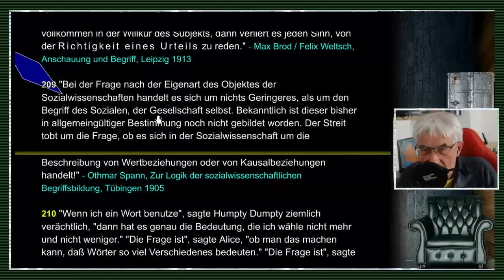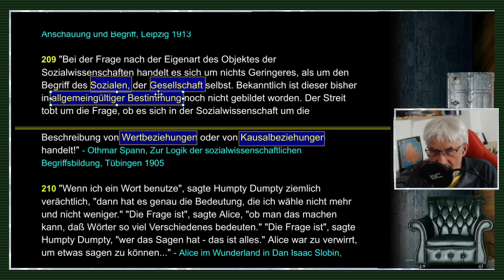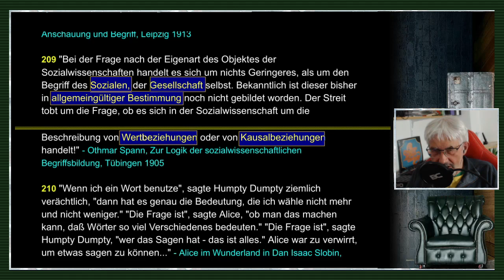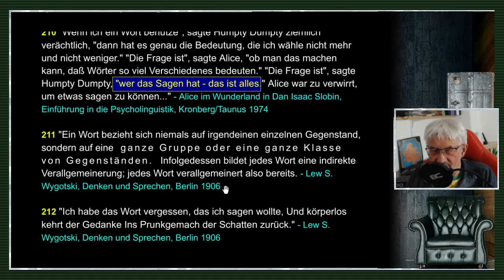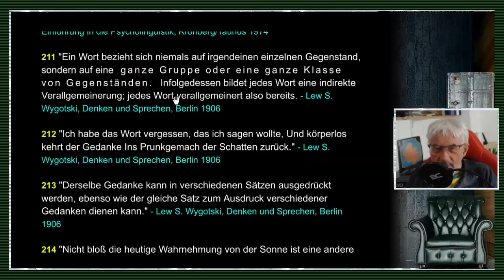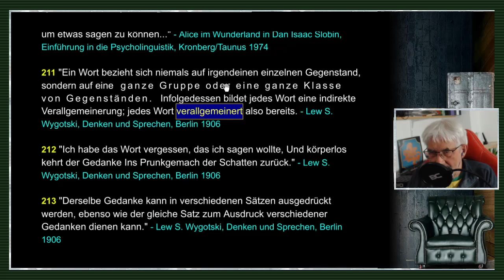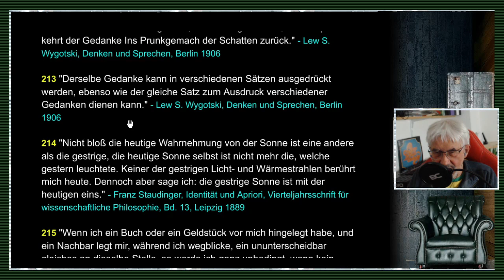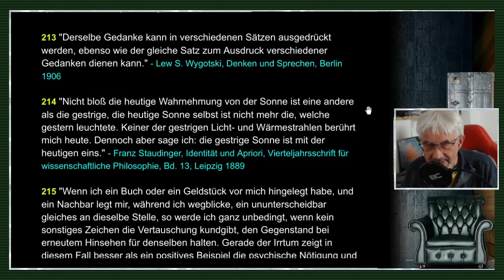gleichsatz - Abstraktionen / Nominalismus / Sprachkritik - Folge 43/71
FOLGE 43: ABSTRAKTIONEN / NOMINALISMUS / SPRACHKRITIK: // "Die Vermischung des psychologischen Bewußtseins mit dem Selbstbewußtsein des denkenden Wesens, von denen das erstere ganz unabhängig von allem Denken als psychisches Faktum von vornherein entsteht und existiert, während das letztere sich nur anhand apriorischer Vorstellungen, durch mannigfache innere Erfahrungen, in späteren Stadien der Entwicklung herausbildet, ist Ursache so abenteuerlicher Behauptungen als derjenigen, daß unser Empfinden auf der unterscheidenden Tätigkeit des Geistes beruth, während die Empfindung gerade als ein spezifisches, von geistiger Tätigkeit gegensätzlich unterschiedenes Moment unseres psychischen Lebens zu charakterisieren ist. Weiter fließt daraus, daß das Wesen der ersten Objektivation der Empfindung zur Vorstellung unrichtig aufgefaßt ist."